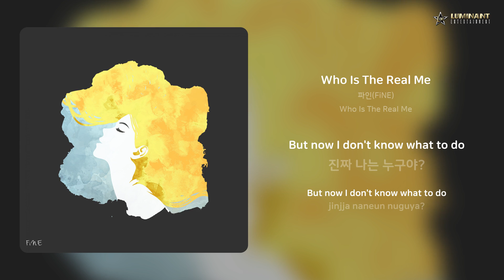파인(FiNE) - Who Is The Real Me | 가사 (Lyrics)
Artist: 파인(FiNE)
Track: Who Is The Real Me
Album: Who Is The Real Me
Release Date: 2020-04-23